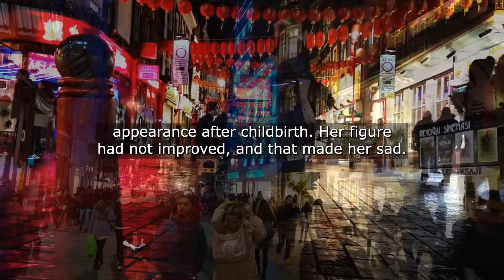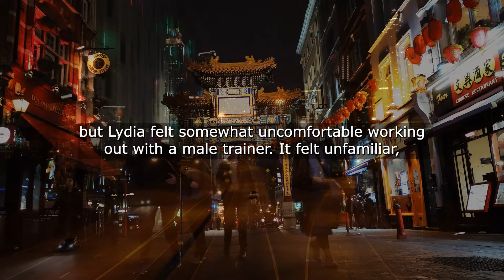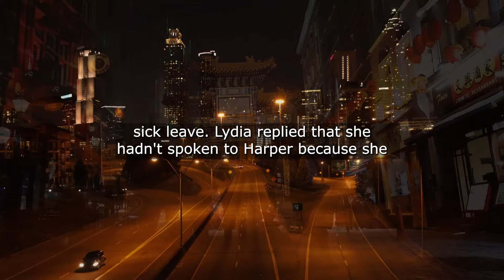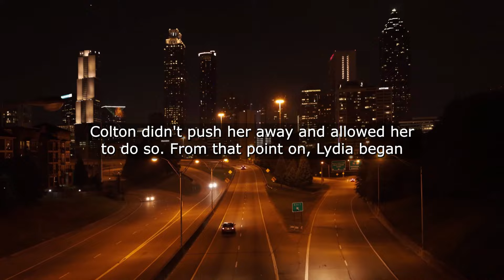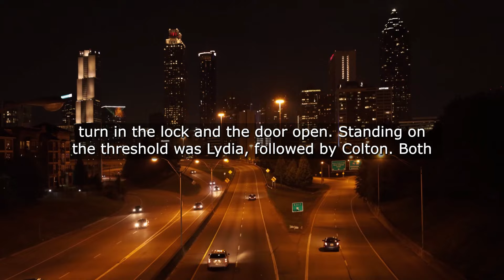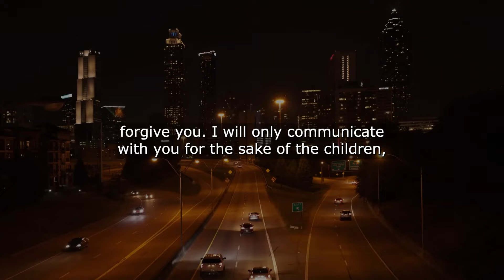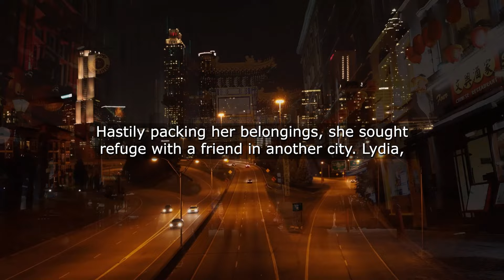My Wife Loves Going To The Gym Inspired By Her I Signed Up For A Workout But As I Approached The...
My Wife Loves Going To The Gym Inspired By Her I Signed Up For A Workout But As I Approached The Trainer's Office I Heard How...